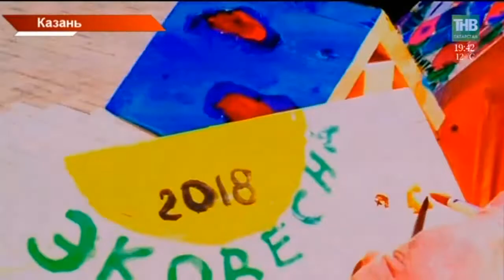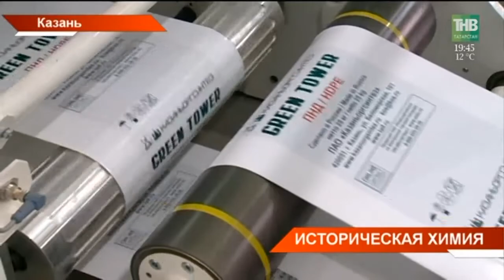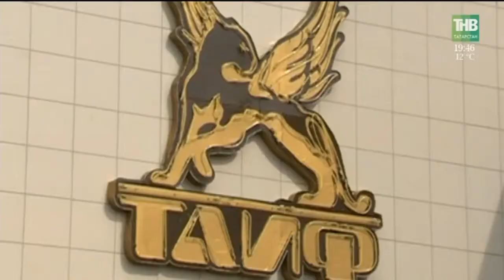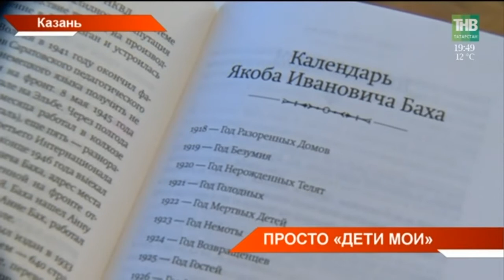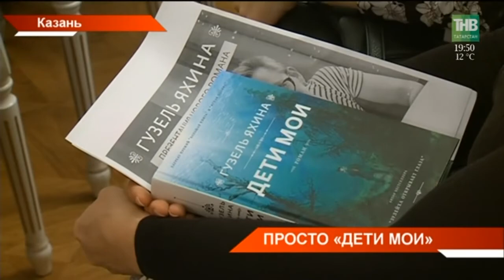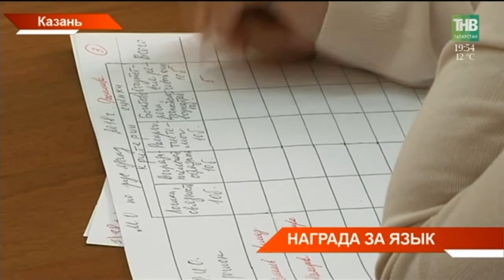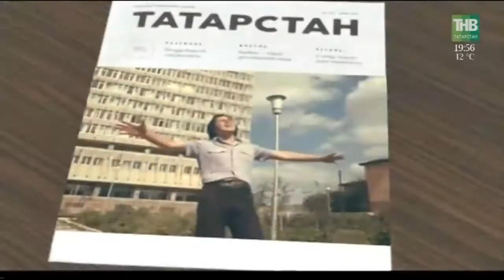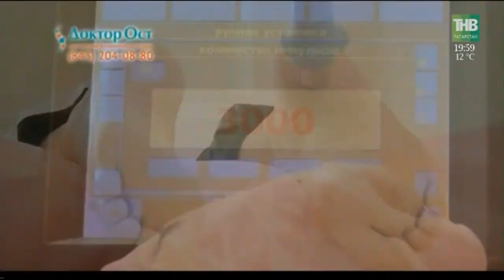Новости Татарстана 06/06/18 ТНВ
Координаты:
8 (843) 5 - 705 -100